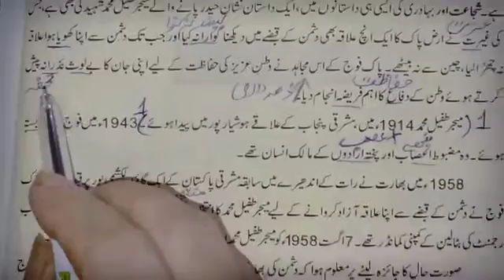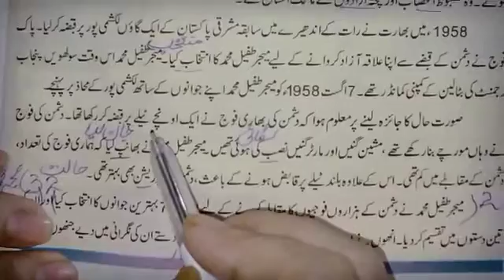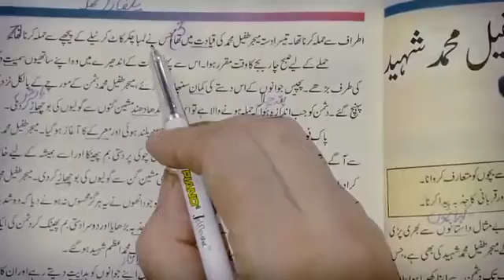Urdu A+B Class 5th lecture#53